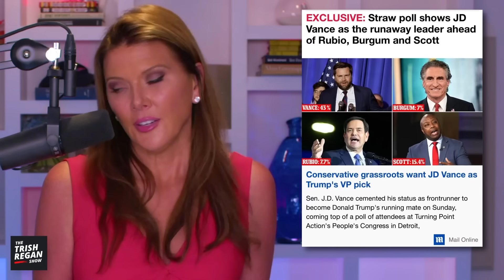Trump Prepares to Name VP — Reveals the Final 4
The Trump team has revealed its top picks for Vice President. Trish Regan reports and reacts.